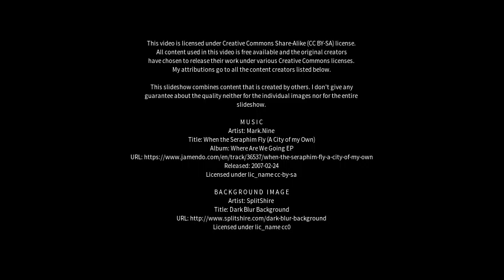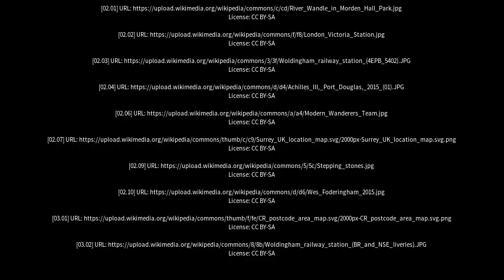Best places to visit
Best places to visit - Woldingham (United Kingdom) Best places to visit - Slideshows from all over the world - City trips, nature pictures, etc.